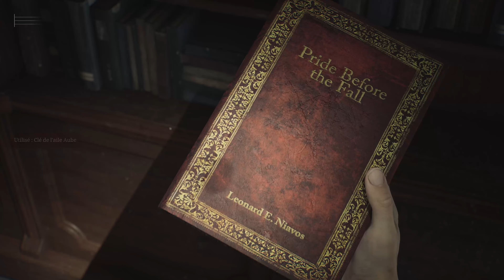SILENT HILL 2 REMAKE SPEEDRUN - ARME DE CORPS À CORPS - FULGURANCE - SANS RADIO ... 4K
Run permettant de débloquer:
Âme de bûcheron - Trouvez la tronçonneuse.
Ville de prédilection - Terminez la Nouvelle partie + dans n'importe quelle difficulté.
Silence radio - Terminez le jeu sans utiliser la radio.
Tactile - Terminez le jeu sans tuer d'ennemis avec des armes à distance.
Le meilleur ami de l'homme - Atteignez la fin "Chien".
Fulgurance - Terminez le jeu en moins de 10 heures.